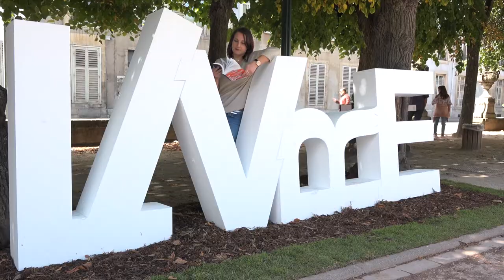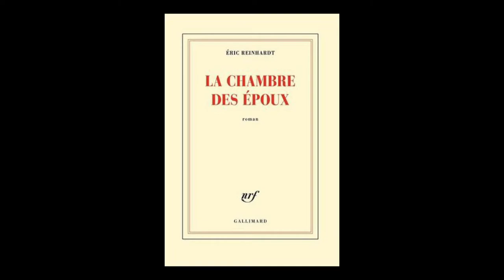Eric Reinhardt - La chambre des époux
À l'occasion du Livre sur la Place à Nancy, Eric Reinhardt vous présente son ouvrage "La chambre des époux" aux éditions Gallimard.